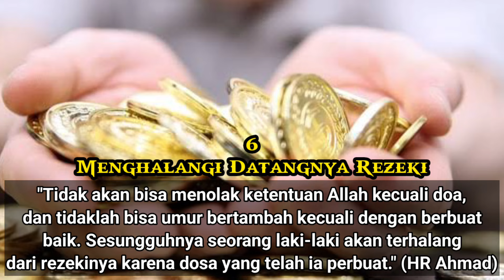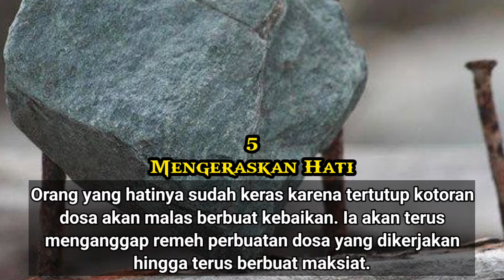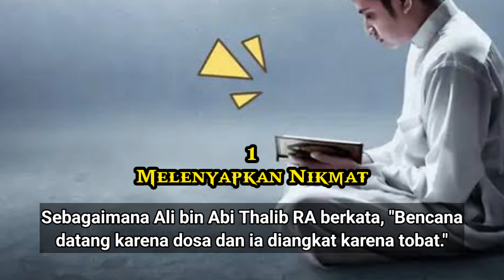7 BAHAYA BERBUAT MAKSIAT 🧟🚫❌😱😭